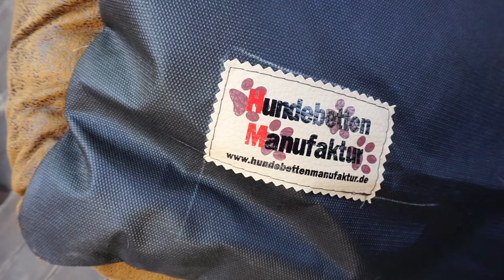VLOG| UNBOXING sofa chihuahua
Ciao ragazzi!
Non vedevo l' ora di caricare questo video! Cosa non si farebbe per i nostri amici a 4 zampe! vado sempre cercando cose che possano piacergli!

Cosa ne pensate di questo divano? vi piace?

Fatemi sapere con un commento e un like se il video vi e' piaciuto e se sei nuova/o non dimenticarti di iscriverti per non perdere i prossimi video!